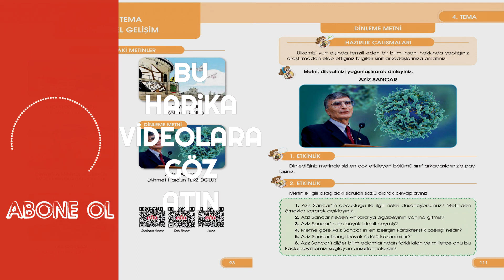Aziz Sancar Dinleme Metni / Özgün Yayınları 4. Sınıf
✔️ Özgün Yayınları
✔️ 4. Sınıf Türkçe Dersi Dinleme Metinleri
✔️ Orijinal Dinleme Metinleri

❝ 4. Sınıf Özgün Yayınları Dinleme Metinleri ❞

❝ Anahtar Kelimeler ❞
dördüncü sınıf dinleme metinleri dinle, özgün yayınları dinleme metinleri, 4. sınıf özgün Dinleme Metinleri, özgün Dinleme Metinleri dinle, 4. sınıf dinleme metinleri tamamı, özgün yayınları Dinleme Metinleri tamamı, özgün yayıncılık Dinleme Metinleri, Türkçe dersi özgün yayın Dinleme Metinleri